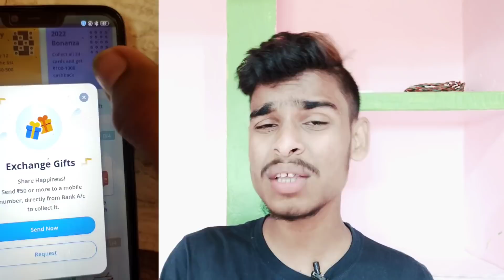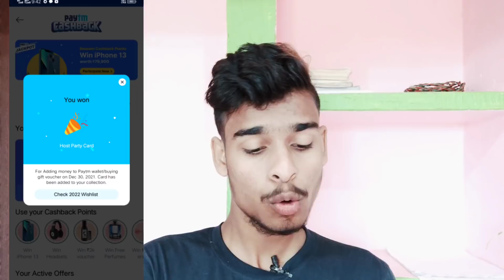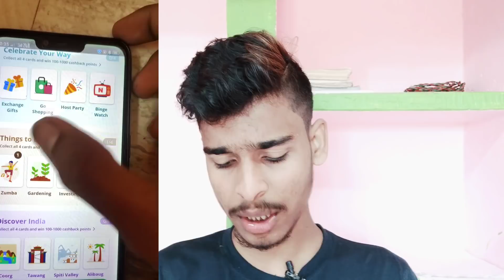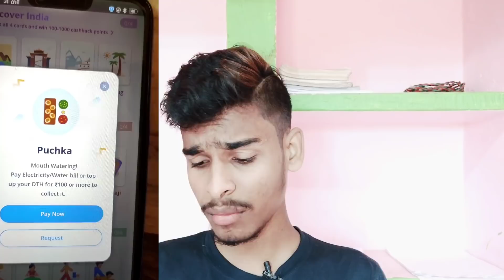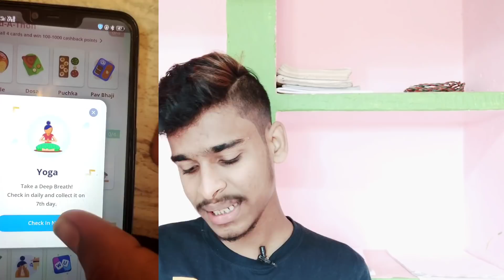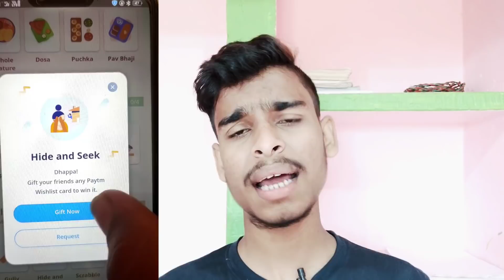Paytm New Wishlist Offer 2022 ! Paytm All Wishlist Stamp Collect Trick! Paytm New Offer ₹150-₹1500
🇹‌🇪‌🇱‌🇮‌🇬‌🇷‌🇦‌🇲‌ -Ram Rojen

👉Telegram Link work Nehni Karen to Telegram Pe Search karo Ram Rojen

𝘼𝙥𝙣𝙖 𝘽𝙝𝙖𝙞 𝙆𝙤 𝙁𝙤𝙡𝙡𝙤𝙬 𝙆𝙖𝙧𝙣𝙖 𝙄𝙣𝙨𝙩𝙖𝙜𝙧𝙖𝙢 𝙋𝙚𝙧👇
🇮‌🇳‌🇸‌🇹‌🇦‌🇬‌🇷‌🇦‌🇲‌ -ramrojen77

0:00 Paytm Wishlist 2022 0:30 2022 Bonanza Collect 2022 Wishlist Cards 17 more times to get a scratch card worth upto 1000 Valid till 31 Jan 2022 TERMS & CONDITIONS. Offer eligibility and criteria * A user can win 100-1,000 Cashback by collecting all 24 cards of Paytm Wishlist 2022 * You will receive cashback in your

worth upto 1000 Cashback Points 03:00 Things to Learn Collect Things to Learn Cards 2 more times to get a scratch card worth upto 1000 Cashback Points 04:00 Mid Way Delight Collect 2022 Wishlist Cards 5 more times to get a scratch card worth upto ₹500

Your Queries:- 1) paytm new offer today 2) paytm new offer 3) paytm new trick 4) paytm new earning app 5) paytm offer today 6) paytm offer 7) paytm offer
8) paytm sal end offer 9) paytm offer 2022 10) paytm offer kaise check kare 11) paytm offer new 12) paytm tricks to earn money 13) paytm latest trick 14) paytm cashback point kaise use kare 15) paytm wallet to bank transfer 16) new offer 17) new offer today 18) earn money online 19) paytm wishlist offer trick 20) trick to collect paytm wishlist stamp
paytmoffer2022
paytmmewoffer​paytmoffertoday​